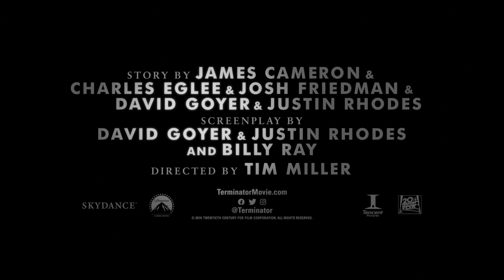Terminator: Dark Fate ฅนเหล็ก: วิกฤตชะตาโลก | เจมส์ คาเมรอน (Official ซับไทย)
เจมส์ คาเมรอน (ผู้กำกับ Avatar และ Titanic) ยืนยันฅนเหล็กภาคนี้ จัดหนัก ดุดัน เข้มข้น! และมันส์กว่าที่เคยมีมา กับฉากแอ็ชั่นอัดแน่นตั้งแต่นาทีแรก คนไทยเตรียมมันส์กันก่อนอเมริกาเร็วกว่าถึง 1 สัปดาห์ Terminator: Dark Fate ฅนเหล็ก: วิกฤตชะตาโลก พุธที่ 23 ตุลาคมนี้ในโรงภาพยนตร์